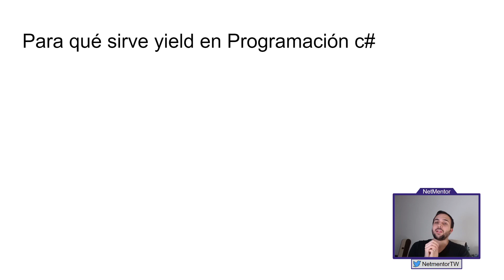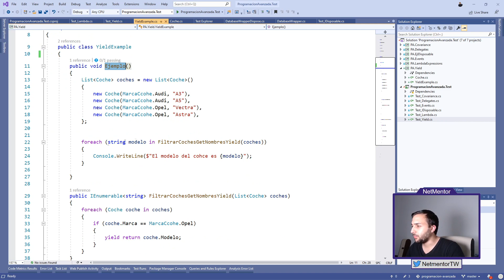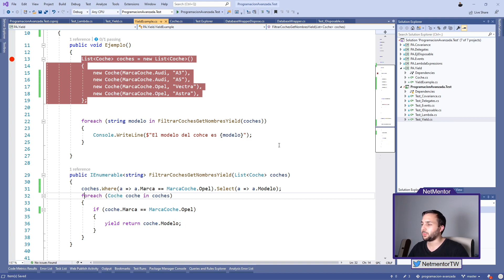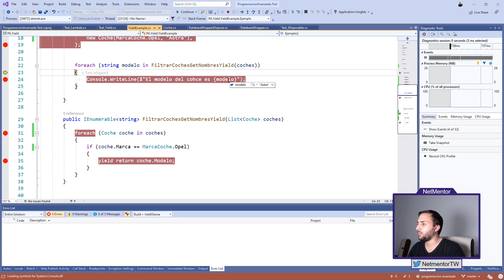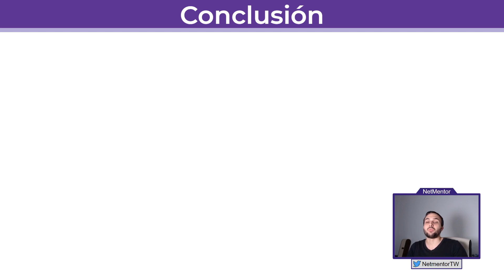Cómo utilizar Yield en programación 🔻- Con un ejemplo en C#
En este vídeo veremos cómo utilizar yield en programación y por supuesto veremos yield return en c# con un ejemplo.

0:00 Introducción
0:37 Para qué sirve yield en programación
1:03 Ejemplo de cómo funciona yield return
2:44 Explicación yield return en C#
4:26 Conclusión